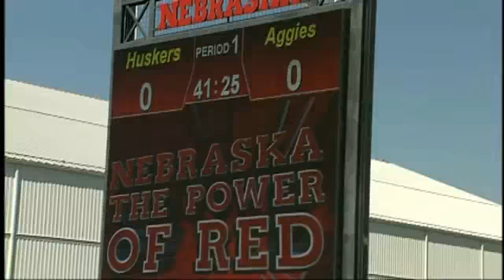Aggie Soccer Show 9-30-10